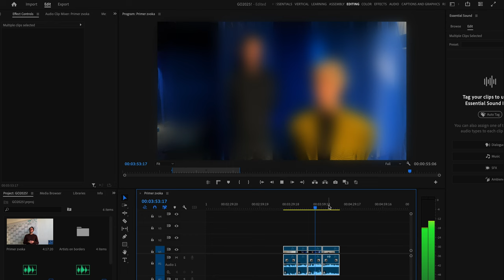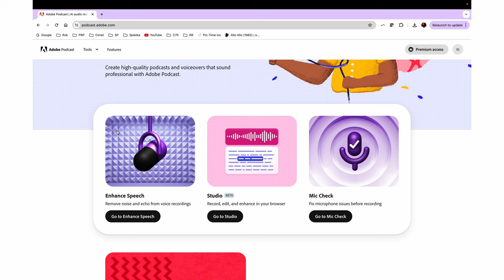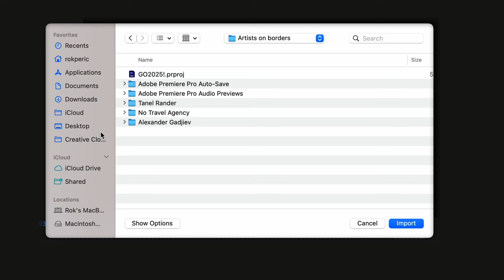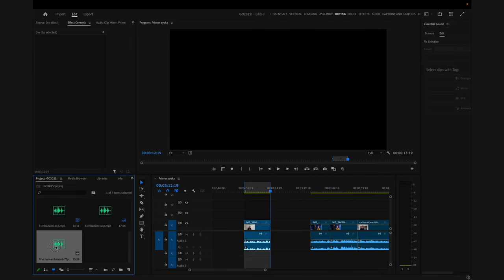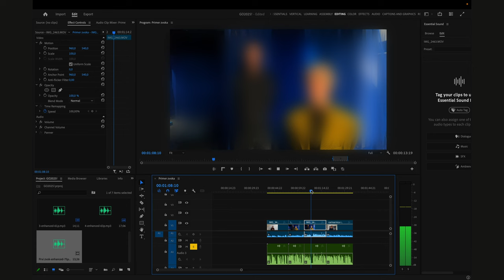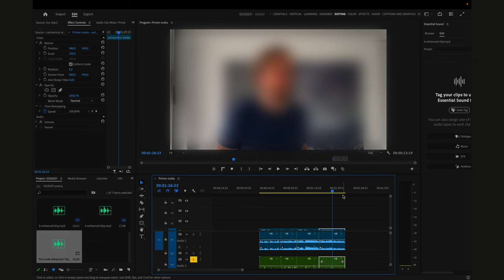Popravi vsak audio z enim klikom!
Kako hitro in enostavno popraviti vsakslab audio posnetek s programom Adobe Enhance Speech. Podpri moje delo z nakupom spletne kave na

Vabljeni, da se naročite na moj kanal in mi sledite tudi na ostalih omrežjih:

Hvala!